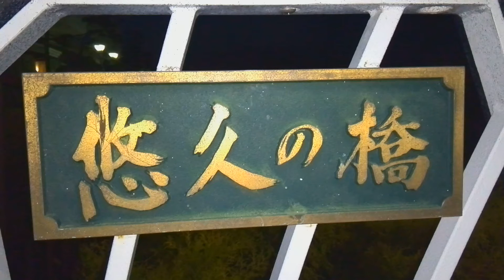亘理町悠里館前「悠久の橋」はさざんかの花や松木が灯り幻想的な場所です。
宮城県亘理町悠里館前「悠久の橋」はさざんかの花や松木が灯り幻想的な場所です。